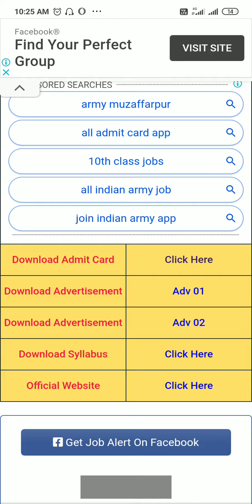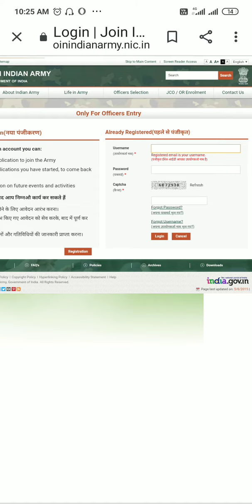Indian Army muzaffarpur rally bharti 2021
इंडियन आर्मी रैली भरती 2021 एडमिट कार्ड जारी